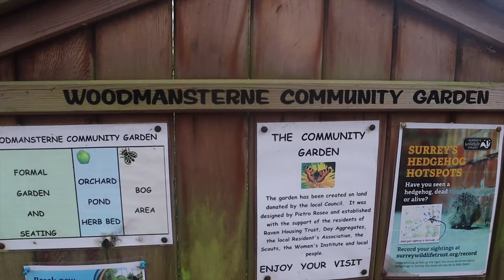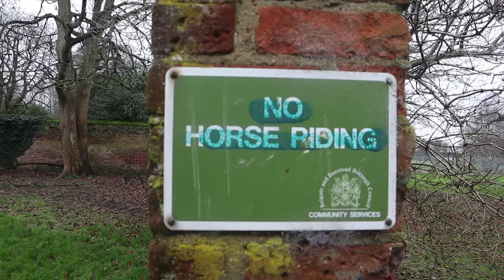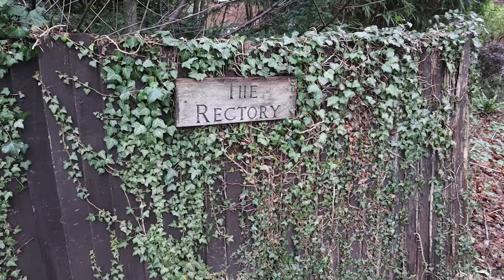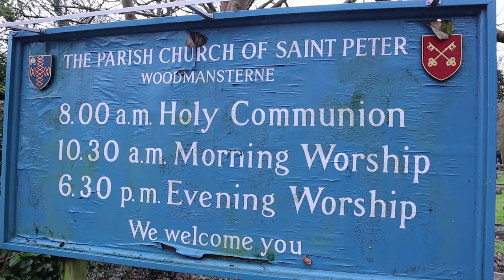Walking Around WOODMANSTERNE | Surrey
Although now engulfed by the ever-expanding sprawl of suburbia, I visit the ancient Village of Woodmansterne in Surrey to seek out some history and sights. The Village sits on a southern down slope of the North Downs and its Parish borders continue to span old boundaries that reach into Chipstead, Coulsdon and Wallington. I also shot an early movie here back in the early Nineties!

Filmed – Friday 27th December 2019

MY OTHER YOUTUBE CHANNELS:
AMAZON PRIME VIDEO:
‘Spiral Paranormal’ on Amazon Prime Video:
EQUIPMENT:
Camera: Canon E0S M50